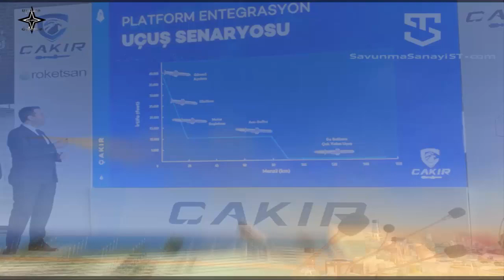Turkey's Roketsan Introduces Its New Formidable Anti-ship Missile Family!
Turkish Roketsan Introduces New Antiship Missile Family ÇAKIR
Turkish missile manufacturer Roketsan unveiled a new family of missiles called CAKIR at its facilities in Ankara. The new Cruise Missile CAKIR, which can be launched from land, naval and, air platforms, is set to become a new force multiplier for armed forces with its state-of-the-art features and effective warhead.
Roketsan continues to create new concepts on the battlefield with its new technologies. CAKIR – Roketsan’s new Cruise Missile – can be launched from fixed and rotary-wing aircraft, Assault Unmanned Aerial Vehicles (AUAVs)/UCAVs, AUSVs, tactical wheeled vehicles and naval platforms, and offers operational versatility against land and surface targets. With a range of over 150 kilometers, CAKIR’s targets include surface targets, land and surface targets close to shore, strategic land targets, field targets and, caves.